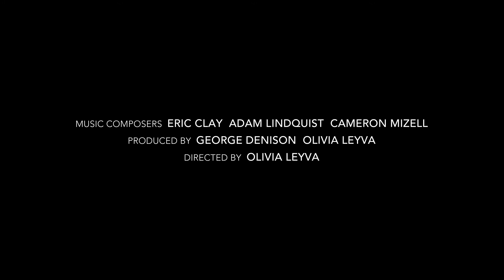DESYNCHRONIZED (2021) | Official Trailer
Official trailer for the upcoming short documentary DESYNCHRONIZED. This film was made entirely during the 2020 COVID-19 Lockdown in New York City.

Filmmakers, musicians, audio specialists, beekeepers, farmers, and scientists across the US, UK, and South America collaborated remotely to safely make this film possible and spread the message of how climate is affecting insect populations, agriculture, and share the story of how wildfires impacted Pope Canyon Queens and the work they are doing to combat the effects of the climate crisis. This cannot wait any longer.

Directed by Olivia Leyva
Produced by George K Denison and Olivia Leyva
Music Composed by Eric Clay, Adam Lindquist, and Cameron Mizell
Editor George K. Denison
Sound Editor Nolan Gordin